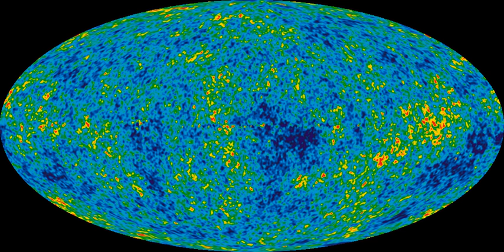Theoretical astrophysics | Wikipedia audio article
00:01:42 1 History
00:06:10 2 Observational astrophysics
00:07:17 3 Theoretical astrophysics
00:11:33 4 Popularization
00:13:43 5 See also

- Socrates

SUMMARY
Astrophysics is the branch of astronomy that employs the principles of physics and chemistry "to ascertain the nature of the astronomical objects, rather than their positions or motions in space". Among the objects studied are the Sun, other stars, galaxies, extrasolar planets, the interstellar medium and the cosmic microwave background. Their emissions are examined across all parts of the electromagnetic spectrum, and the properties examined include luminosity, density, temperature, and chemical composition. Because astrophysics is a very broad subject, astrophysicists typically apply many disciplines of physics, including mechanics, electromagnetism, statistical mechanics, thermodynamics, quantum mechanics, relativity, nuclear and particle physics, and atomic and molecular physics.
In practice, modern astronomical research often involves a substantial amount of work in the realms of theoretical and observational physics. Some areas of study for astrophysicists include their attempts to determine the properties of dark matter, dark energy, and black holes; whether or not time travel is possible, wormholes can form, or the multiverse exists; and the origin and ultimate fate of the universe. Topics also studied by theoretical astrophysicists include Solar System formation and evolution; stellar dynamics and evolution; galaxy formation and evolution; magnetohydrodynamics; large-scale structure of matter in the universe; origin of cosmic rays; general relativity and physical cosmology, including string cosmology and astroparticle physics.